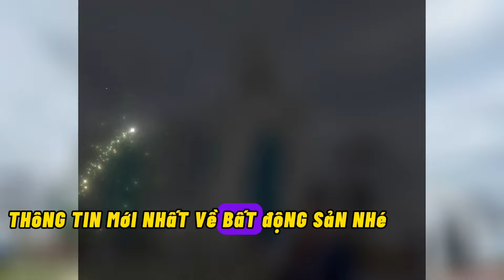❌LUẬT ĐẤT ĐAI SỬA ĐỔI DÀNH CHO ĐẤT NÔNG NGHIỆP KHI BỊ THU HỒI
LUẬT ĐẤT ĐAI SỬA ĐỔI 2024. Quy định mới nhất theo Luật đất đai 2024 về bồi thường khi thu hồi đất nông nghiệp, người dân nên biết